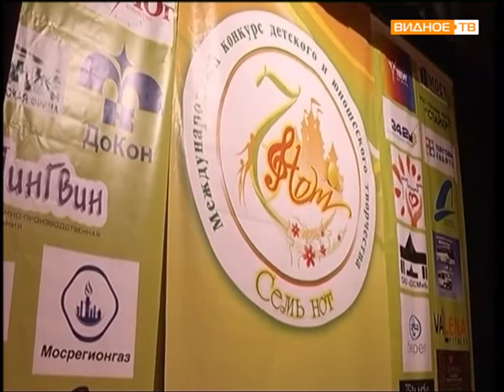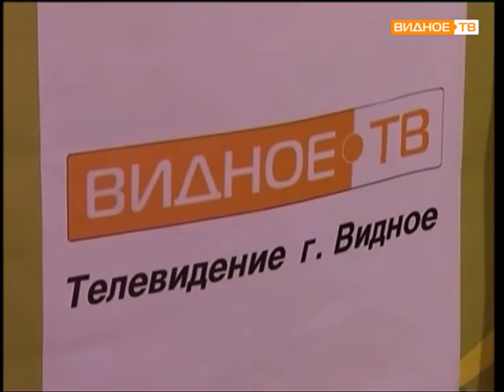Вечер у камина от 23.03.2016